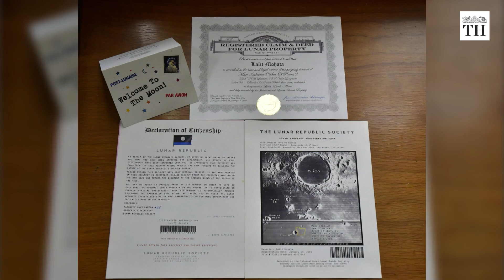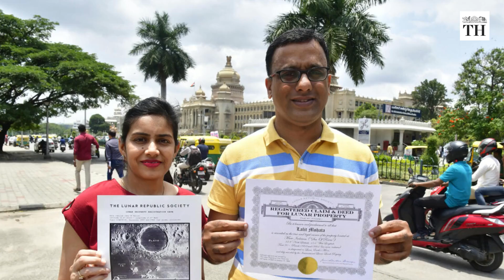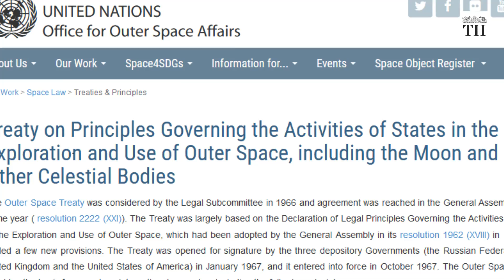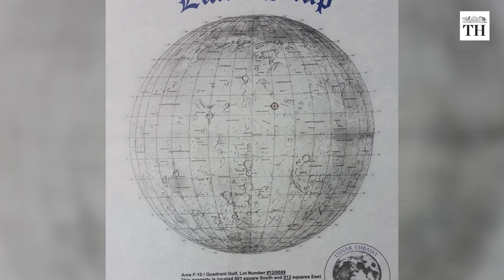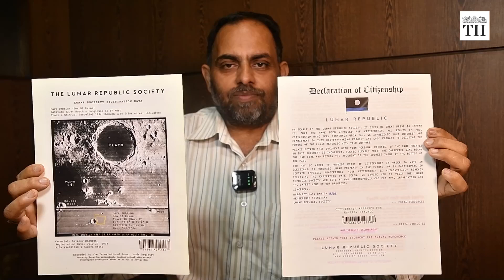What's driving Indians to buy land on the moon? | The Hindu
India’s successful landing of the Chandrayaan-3 rover on the moon is encouraging some of its people to also grab a slice of it, literally.

Now, several middle-class Indians, who may have never owned land on earth, are looking to buy land on the moon

There are organisations and websites dedicated to selling property on the moon where buyers can buy an acre of land for as little as $34.99 which is around ₹2,890. The purchase often comes with a certificate of the land claim, a satellite image of the land, and mineral rights for a depth of five kilometres below the surface.

It seems an affordable if rather unbelievable, bargain. What do Indians who have bought real estate on the moon have to say? And importantly, what does the law say?

Reporting: Neha Mehrotra

Production: Kanishkaa Balachandran

Videos and photos: K. Murali Kumar, G. Ramakrishna, Debasish Bhaduri